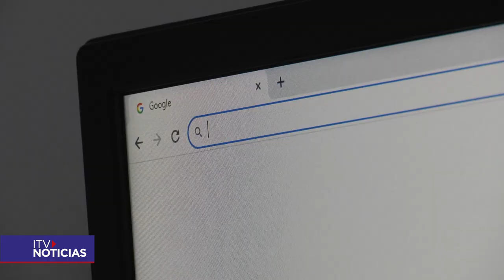Vence plazo para la cuarta cuota de contribuciones 2023: importante recordatorio de la TGR